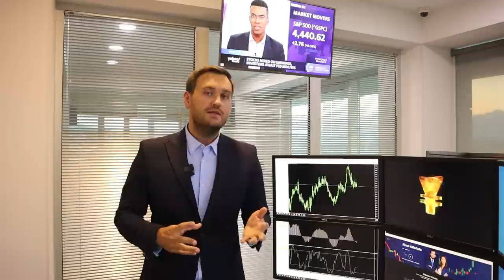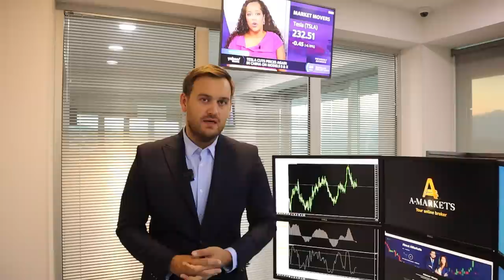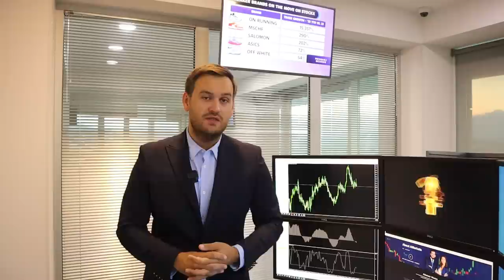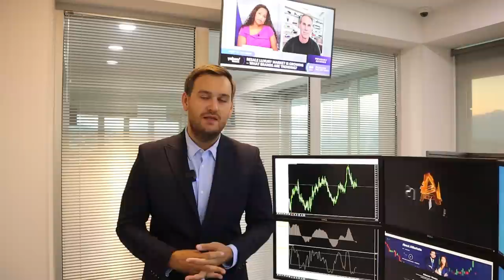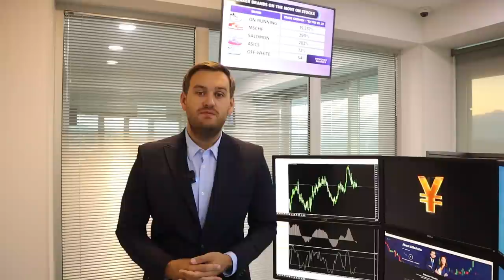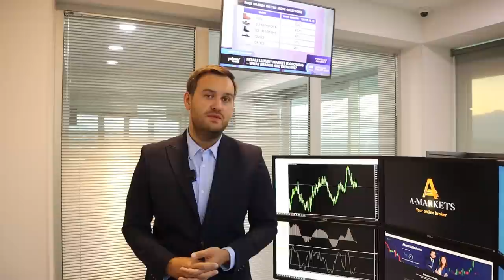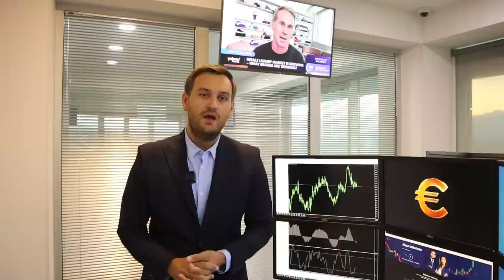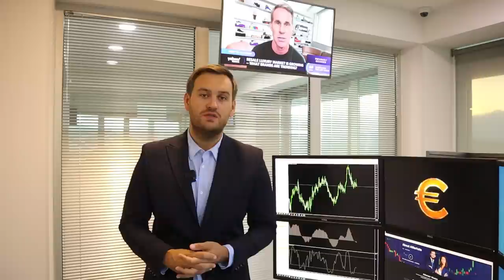Доллар: как долго продлится рост? | AMarkets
Как долго продлится рост доллара, будет ли банковский кризис в США, продолжит ли ФРС повышение ставок, почему симпозиум в Джексон-Хоул так важен для финансовых рынков, о перспективах роста фунта, аномальной инфляции в Англии, о причинах снижения нефти, вероятных интервенциях Банка Японии и новых минимумах по золоту